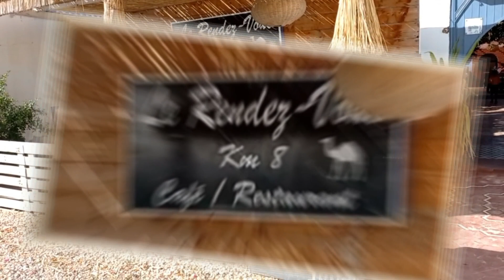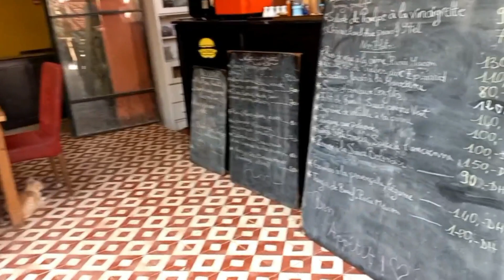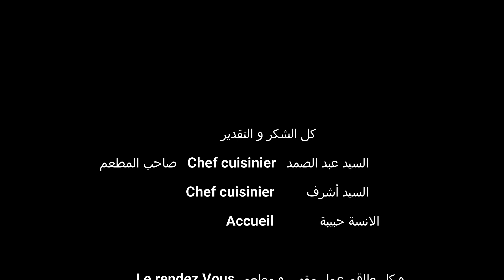بايلا بفواكه البحر paella طووووب😍 مع زيارة لمطعم Le Rendez Vous الأكثر من رائع 🤩🤩